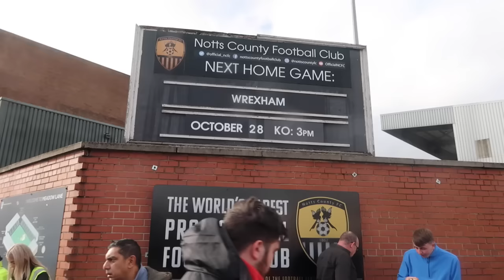OLLIE PALMER GOAL SENDS THE WREXHAM AWAY END CRAZY | Notts County vs Wrexham Vlog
NOTTS COUNTY 0-2 WREXHAM | WREXHAM BEAT NOTTS COUNTY... AGAIN. A View From The Stands brings you a match day vlog of Notts County 0-2 Wrexham in the EFL League 2 at Meadow Lane. Elliot Lee and Ollie Palmer score for Ryan Reynolds Wrexham side.